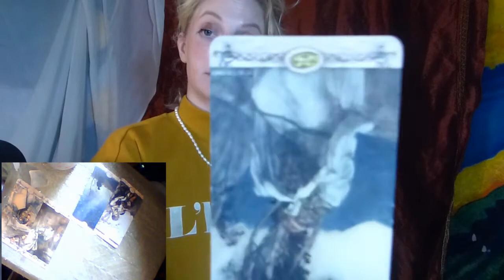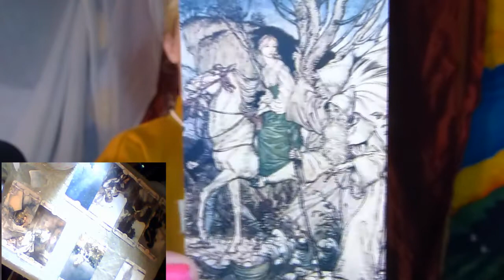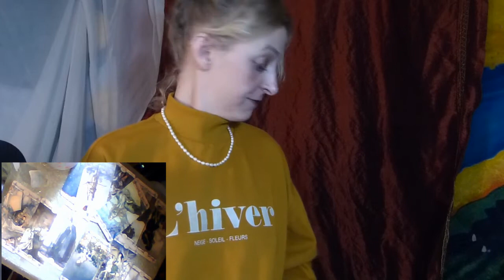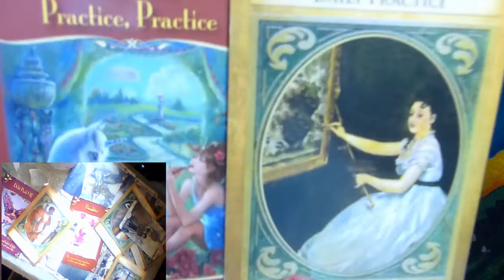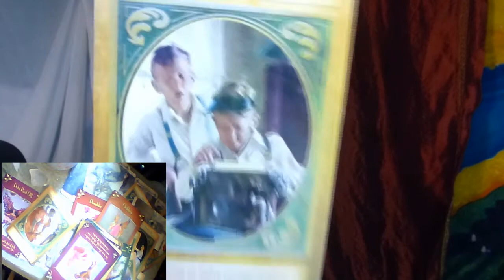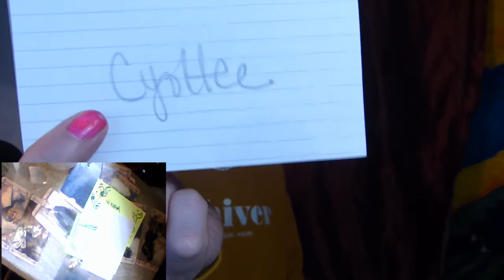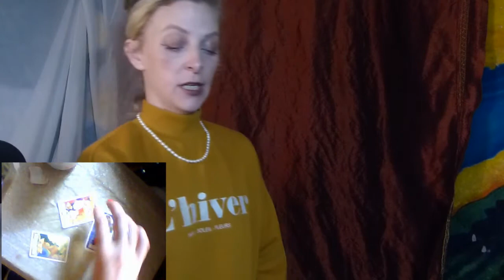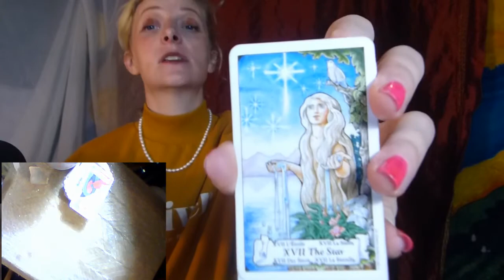ARIES * DECEMBER * 2020 * dept paid off !? Nice.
General reading
This is for anyone who is guided to listen and finds it beneficial to them in any way.
Astrological Sun Moon and Rising for each sign. Cross watchers welcome.
I am a intuitive guide here to be a guiding force to anyone who seeks it.
ALL ROLES IN THIS READING ARE SUBJECT TO BE REVERSED DEPENDING ON YOUR STORY. Don’t force it to make sense for you and trust your instinct.

One love
Eclipse Dawn